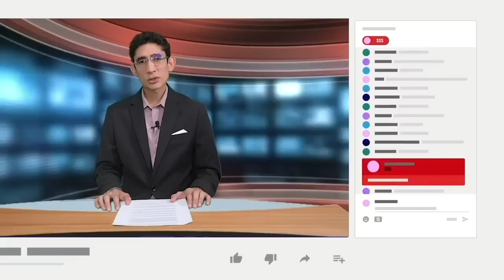Enrique Cuadra: "Los presos políticos de AUN: Lesther, Max, Mildred y Miguel están fuertes"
Enrique Cuadra, miembro de la Alianza Universitaria de Nicaragua (AUN), habló con Esta Noche sobre la reciente condena a dos de los integrantes de la organización: Mildred Rayo y Miguel Flores, en juicios políticos orquestados por el régimen Ortega-Murillo.
Rayo y Flores fueron arrestados en noviembre de 2022, mientras que los dirigentes de AUN, Lesther Alemán Max Jérez, llevan más de un año encerrados en la Dirección de Auxilio Judicial, conocida como El Chipote. Cuadra dice que pese a las condiciones, todos están fuertes.